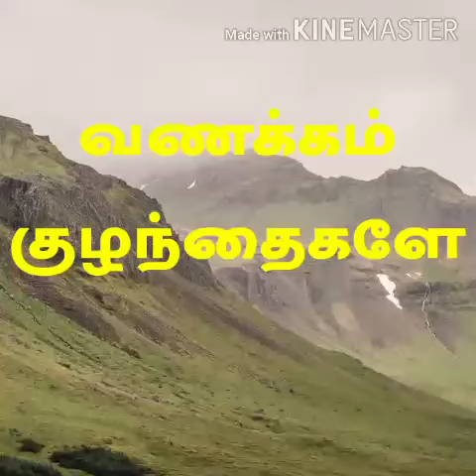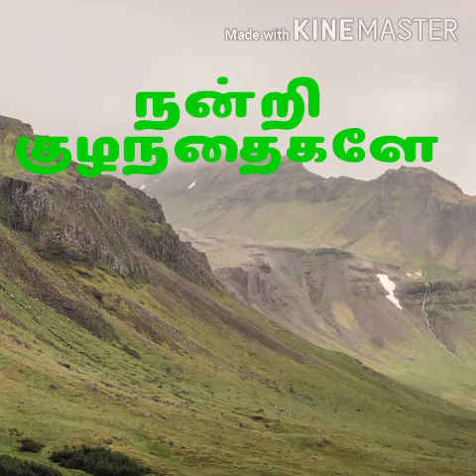கண்ணன் செய்த உதவி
Grade3 தமிழ் பாடம் 2